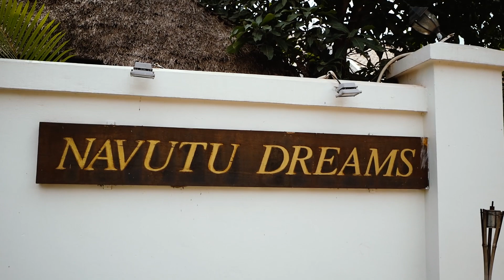WEEK 19 || SIEM REAP, CAMBODIA - ANGKOR WAT WITH KIDS & NAVUTU DREAMS RESORT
We had the most amazing week in Siem Reap and were hosted by Navutu Dreams Resort which was incredible.  The resort made the week so much fun setting up a picnic at Angkor Wat, Yoga, Khamer Boxing, and a fabulous family cooking class.  We truly fell in love with Cambodia and our week in Siem Reap was the best way to start our time in the country.